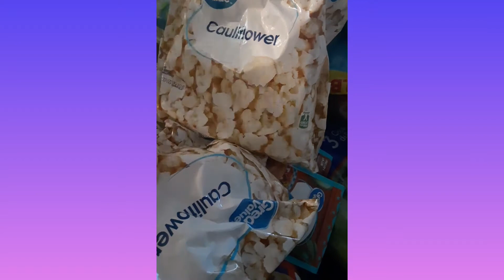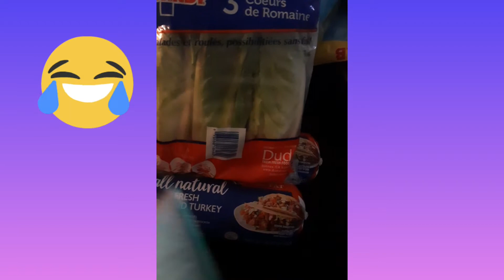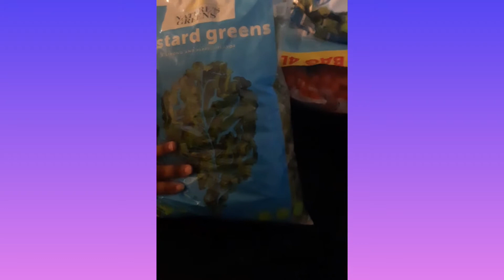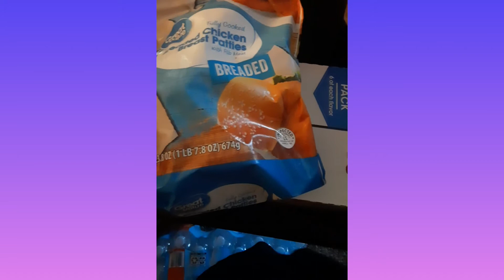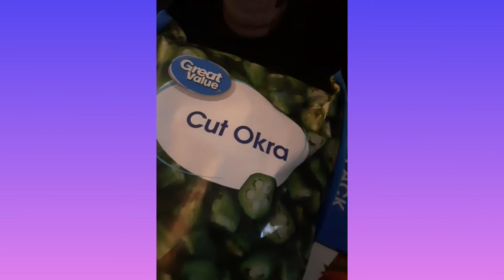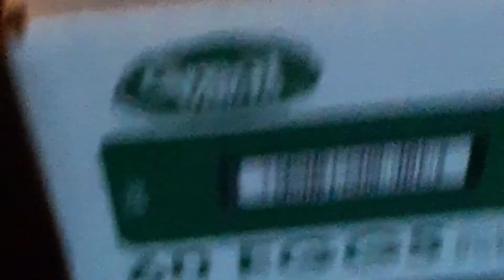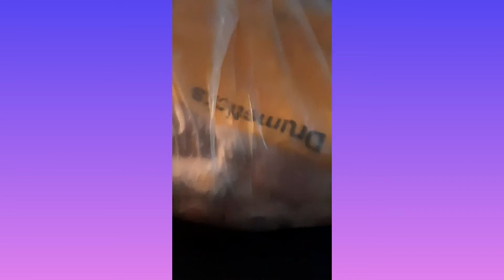Walmart Grocery delivery haul! ~Lady T Uncut!🤣😂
I hope you like our uncut no music Grocery haul!🤣🤣🤣Let us know what you think!?